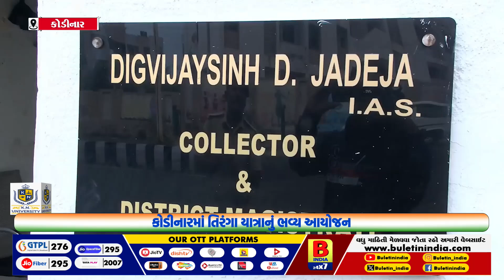ગીરસોમનાથ : કોડીનારમાં તિરંગા યાત્રાનું ભવ્ય આયોજન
કોડીનારમાં તિરંગા યાત્રાનું ભવ્ય આયોજન
કોડીનાર નગરપાલિકા દ્વારા કરાયું આયોજન
ઈણાજ ખાતે કલેક્ટર પણ રહ્યા ઉપસ્થિત
વહીવટી તંત્ર રાષ્ટ્રભક્તિમાં લીન થયું
વિદ્યાર્થીનીઓ દ્વારા સાંસ્કૃતિક કૃતિઓ રજુ કરાઈ